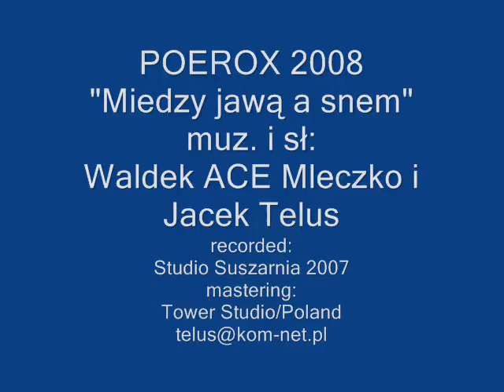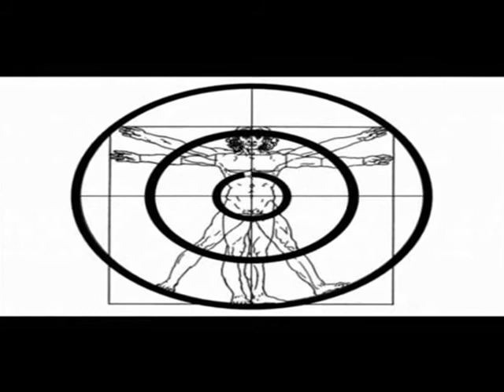"POEROX"J.Telus/W.Mleczko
"Między jawą a snem"
muz.i sł:
Waldek ACE Mleczko i Jacek Telus
recorded:studio "Suszarnia"2007